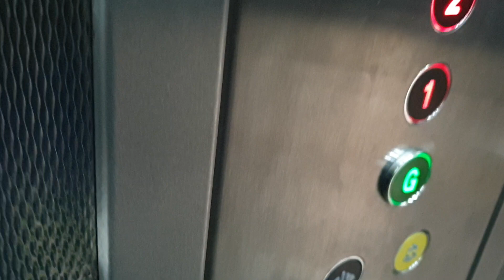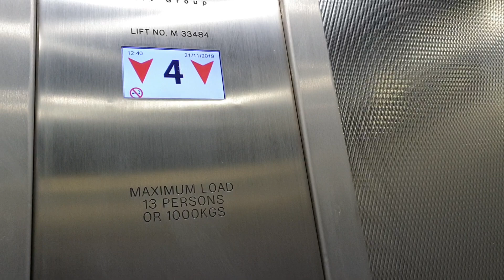Jackson Lift @ Carillon Court Car Park in Loughborough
Serial Number - M33484
Floors - 4 (0,1,3,5)
Capacity - 1000KGS/13